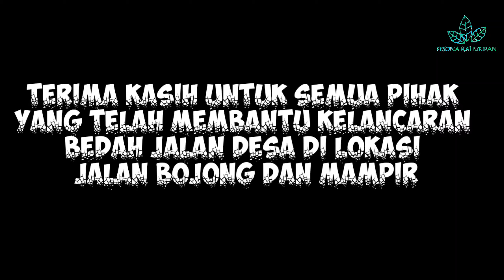PESONA KAHURIPAN 3 ( BEDAH JALAN DESA BOJONG, CIKAHURIPAN & MAMPIR ) EPS #9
Bedah jalan desa adalah salah satu program pesona Kahuripan untuk kebaikan dan kemajuan masyarakat sekitar .di kerjakan dengan waktu tidak lebih dari satu bulan . maret 2020
Terima kasih untuk masyarakat sekitar yg telah membantu terealisasinya program ini .